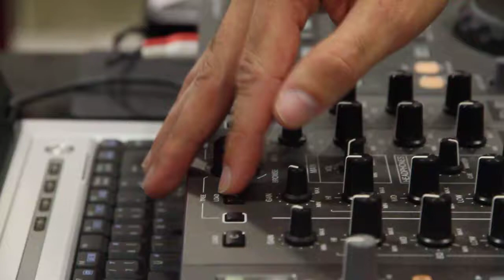Free Stock Footage